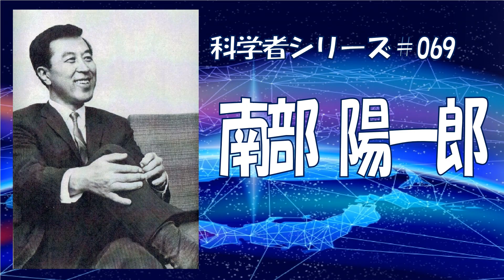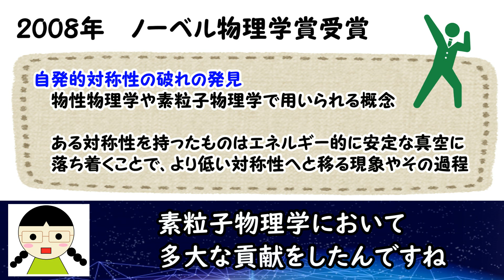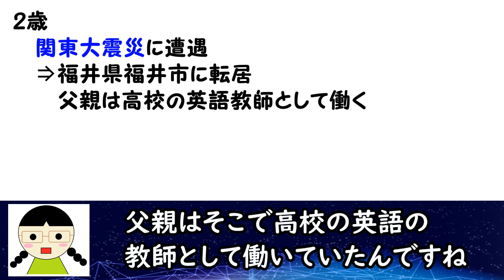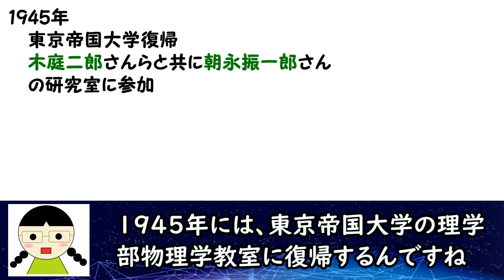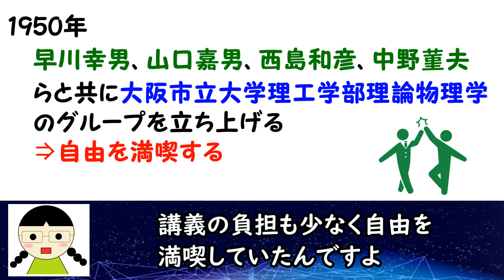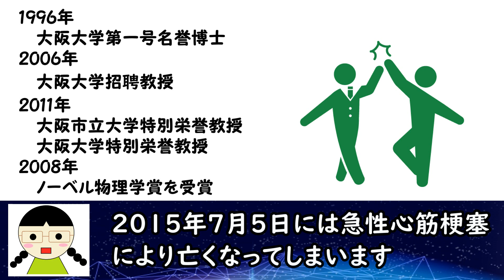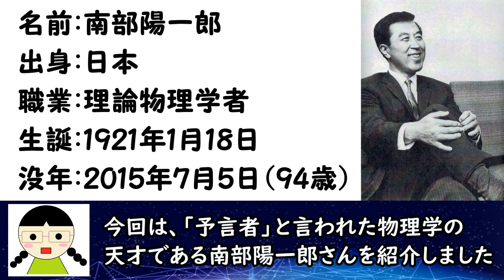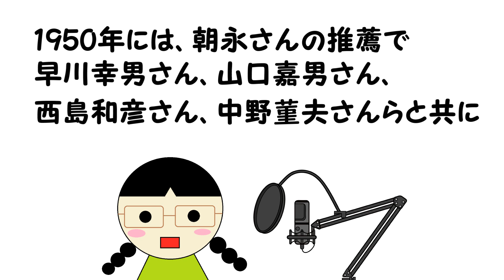【科学者シリーズ＃069】「予言者」と言われた物理学の天才【南部陽一郎】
【画像】
ヒューマンピクトグラム2.0

【BGM】
hitoshi by Senses Circuit

【効果音】
効果音ラボ